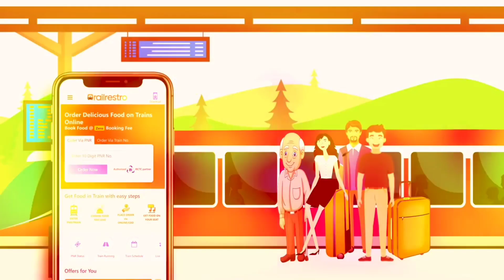2213 Bihar Daroga Physical में किसे क्या आ रही परेशानी, ध्यान दें।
2213 Bihar Daroga Physical में किसे क्या आ रही परेशानी, ध्यान दें। @livenation7